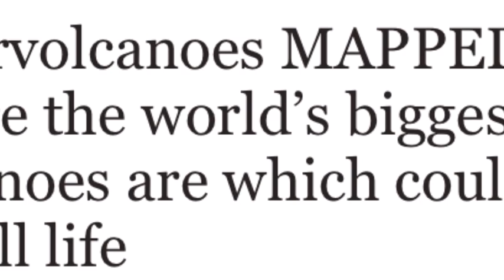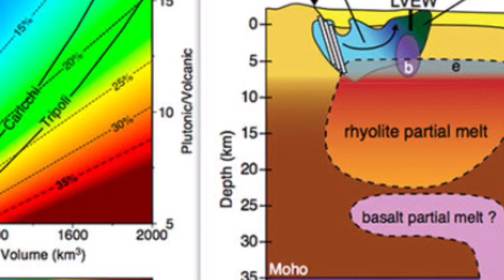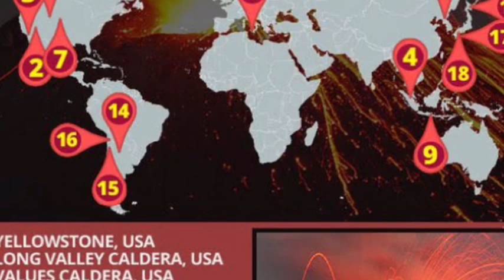Supervolcanoes MAPPED Where the world’s biggest volcanoes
Magnitude 66 earthquake strikes near Tanaga Volcano, Alaska